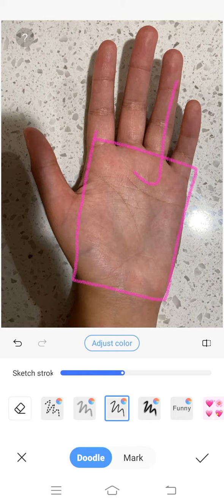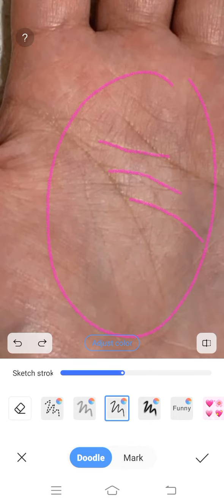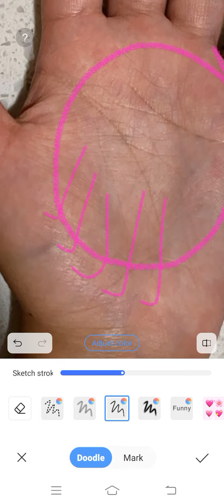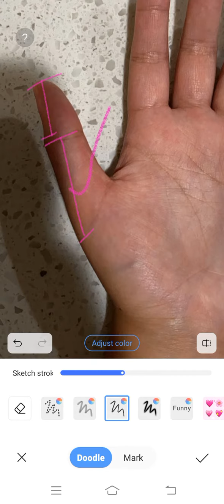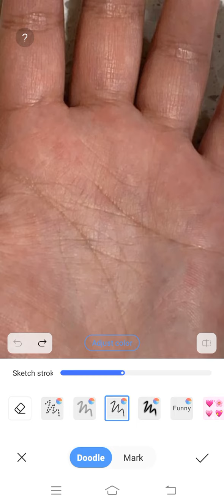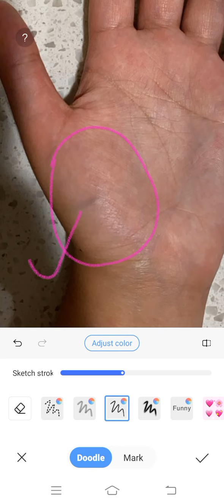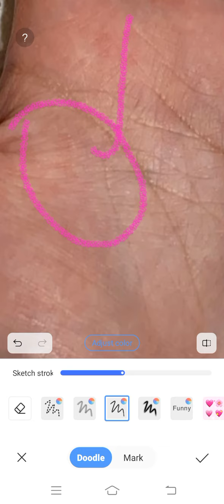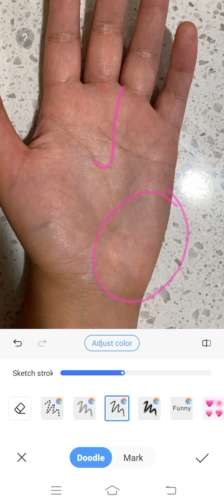धीरे -धीरे हथेली में लकीरों का जाल का उभरना ।।। Palmistry Astrology in Hindi